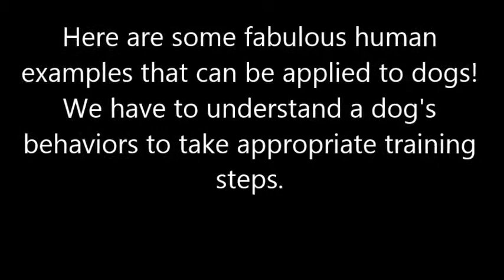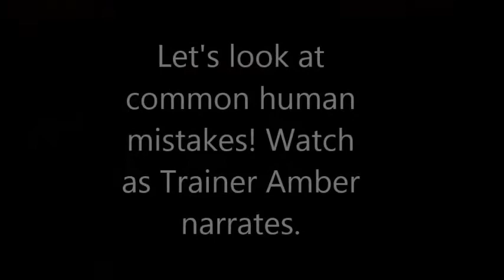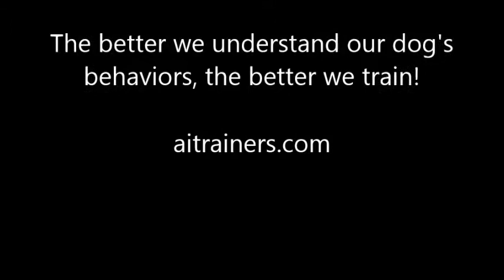Behavior supplementary part 2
Part 1 is apart of our Online Orientation, which is only available to our clients.

Geneva, IL
Cortland, IL